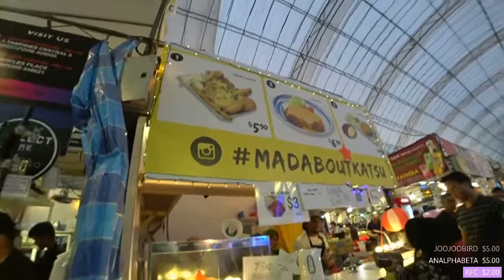[Clip] supa spicy three dollars | KiaraaKitty